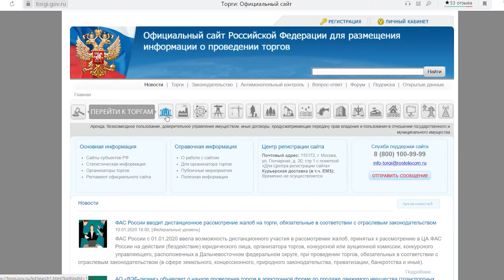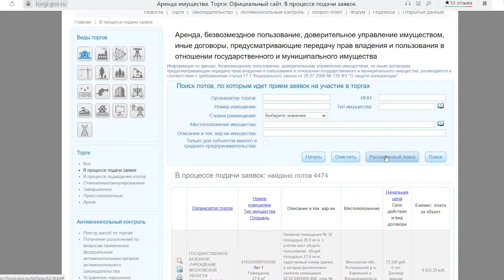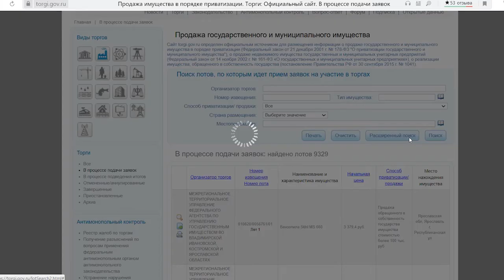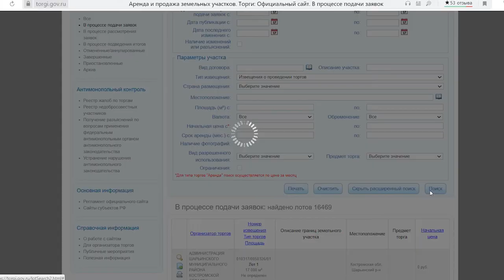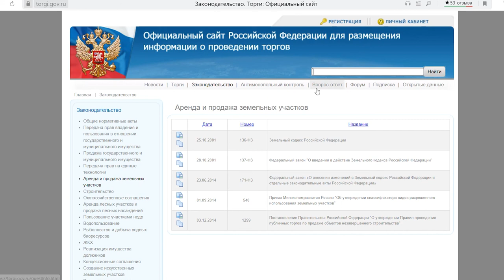Поиск разных видов торгов на практики